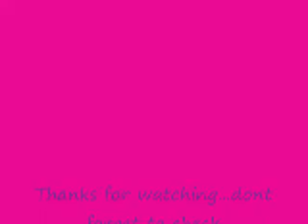BlackOnyx77 Planning "Natural Diva Gathering"??!!???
Yall I would really love to do this gathering, but i would need help, let me know if yall are willing please and Thanks..i tink it wud be fun :)